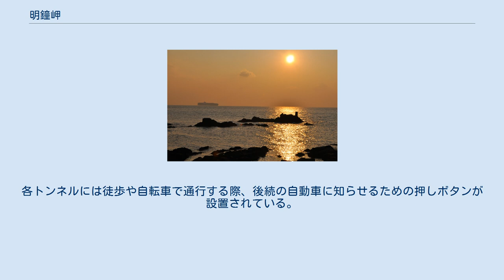明鐘岬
明鐘岬（千葉県富津市・鋸南町）。
目の前の浦賀水道を多くの船舶が行き来するのが見える。
 明鐘岬（みょうがねみさき）は、千葉県の富津市と安房郡鋸南町の境にある岬。
鋸山が東京湾へ落ち込む所。
 その昔、この付近の海中から“妙な鐘”が出現したことによるとされる。
妙な鐘、妙鐘が転じて明鐘となった。
 古来、この辺りは街道の海沿いの難所として知られ、徳川光圀の『甲寅紀行』(1674年)には「鋸山の出崎の小なる路を、岸に沿いて通る。．．．明金の内に八町許り難所あり。荷付馬通る事ならざる間、一町半あり。」との記述がある。
 国道127号の明鐘付近には、南方（下り）となる鋸南町保田側から元名第二・潮噴・明鐘の各隧道（トンネル）がある。
 元名第二隧道は元々、富津市寄りの北側（上り）から元名第一・第二と並ぶ二つの隧道だった。
法面の落石避けとしてロックシェッドを隧道間に建設したことにより、隧道同士がつながったため、今では一見一つのトンネルのように見えている。
 トンネル内は1950年の開通当時と変わっておらず歩道は無い。
車道の幅にも余裕がなく、二輪車や徒歩で通行することは危険である。
各トンネルには徒歩や自転車で通行する際、後続の自動車に知らせるための押しボタンが設置されている。
 明鐘隧道の海側には旧道の名残の小道がある。